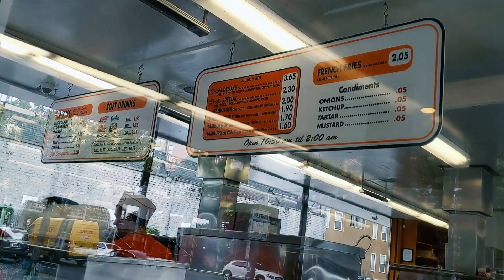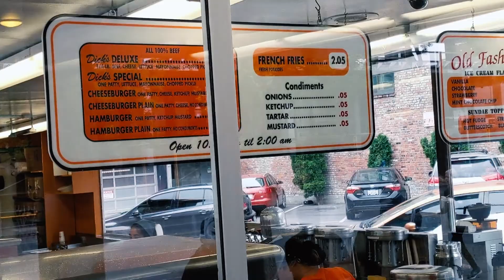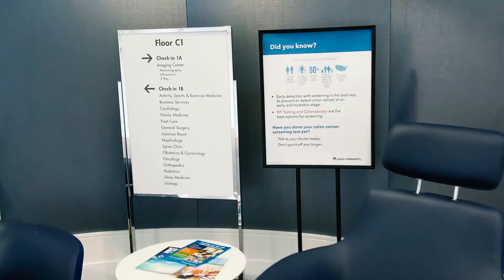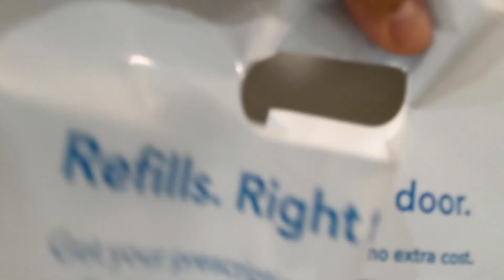BEST BURGERS EVER -- PJS TRAVEL VLOG 26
I visit the best burger joint everytime I come back to Seattle.  Only true Seattlites will understand me when I say these burgers are the best.  I risk it all to eat here since my gout prevents me from eating beef.  But I can't resist this place.

DON'T WORRY!  THIS IS NOT GOING TO BE A DAILY EVANGELISTIC SERMON ABOUT JESUS!  But yes Jesus is involved with everything I do.  I started a Vlog here of my daily office life as a pastor.  I'm a Christian Pastor in Southern California and I have wanted to do a VLOG for so long and now I stopped making excuses and executed.  Not sure where this is going to go.  Not sure if this will be daily.  The editing might kill me.
But it will be a learning curve and I will adapt along the way.